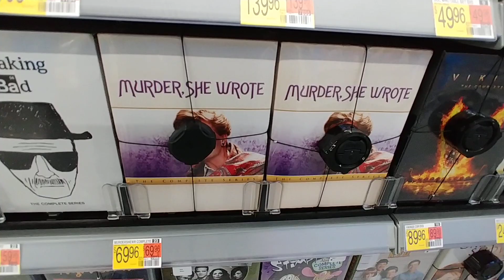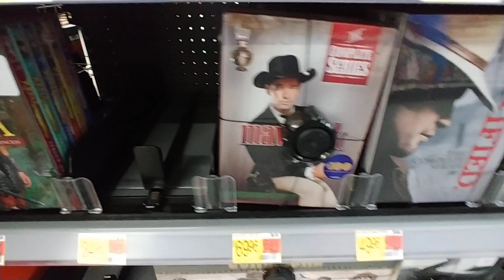TV Series at Walmart - Sept. 2023